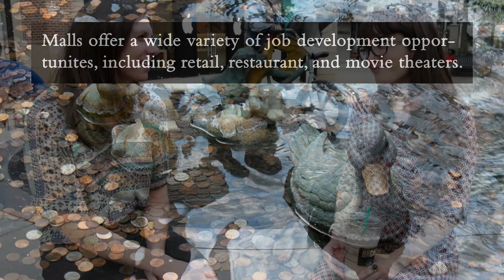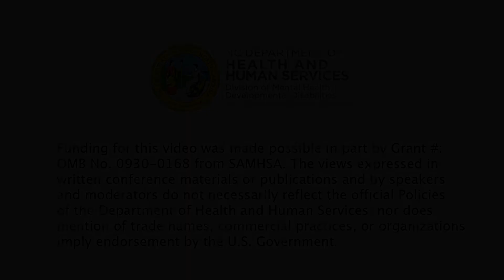Job Development: Southpoint Mall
Two employment specialists visit Southpoint Mall to perform job development on their client's behalf.

Funding for this video was made possible in part by Grant #: OMB No. 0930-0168 from SAMHSA. The views expressed in written conference materials or publications and by speakers and moderators do not necessarily reflect the official Policies of the Department of Health and Human Services; nor does mention of trade names, commercial practices, or organizations imply endorsement by the U.S. Government.

UNC Center for Excellence in Community Mental Health; UNC Institute for Best Practices'